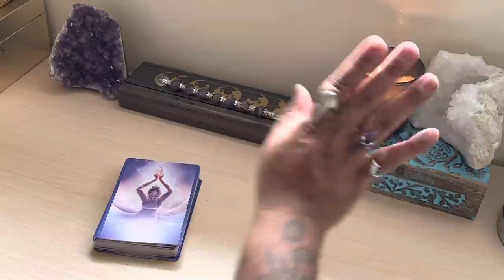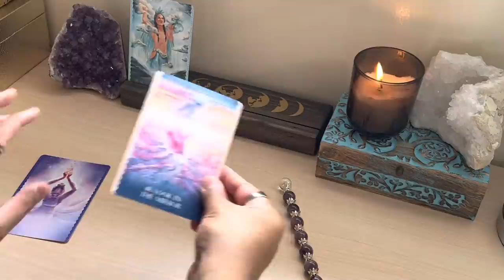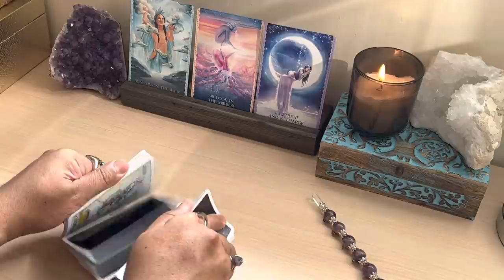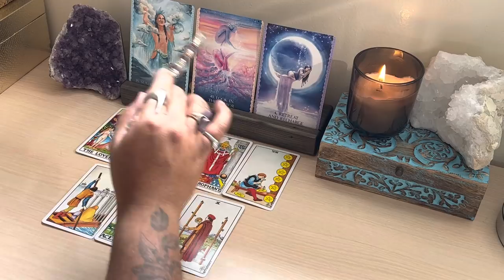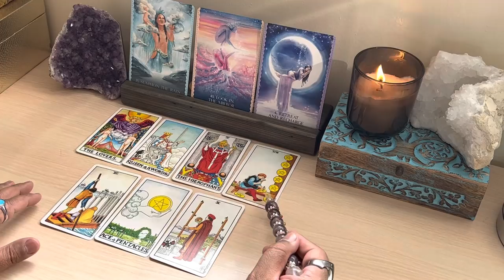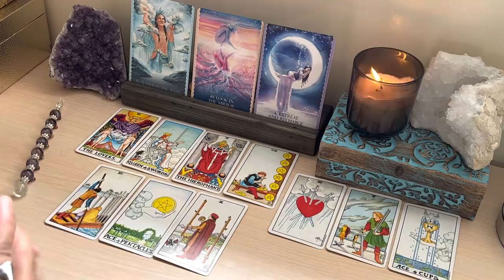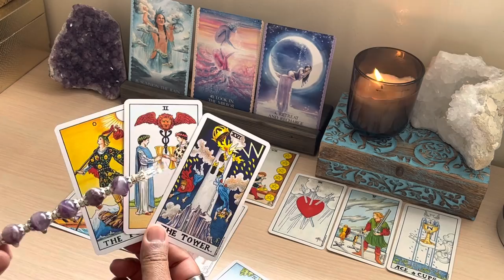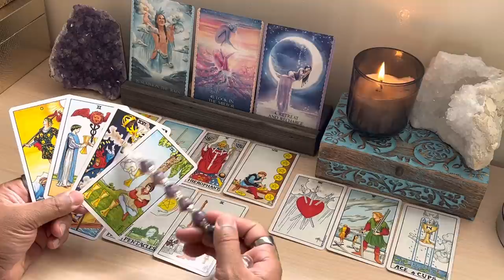Daily Tarot Reading ✨CAN'T DENY THEIR EMOTIONS FOR YOU✨ Love Tarot Reading